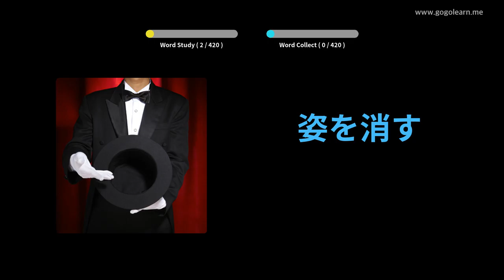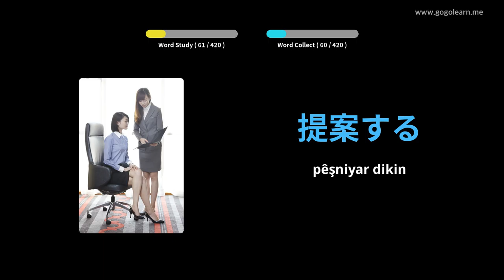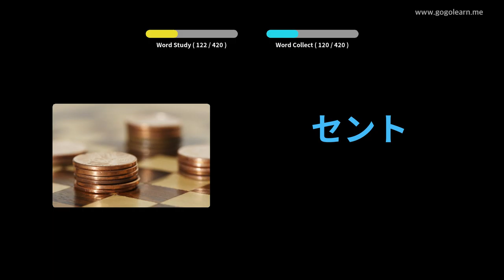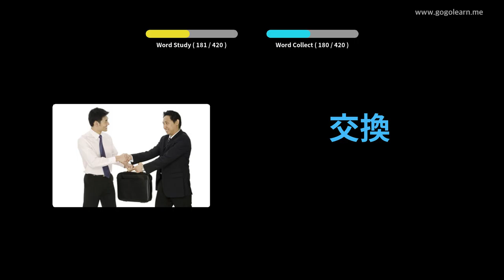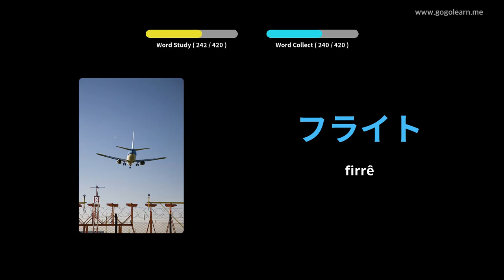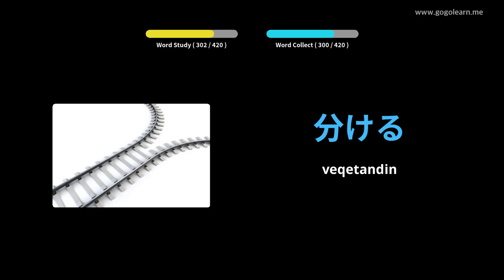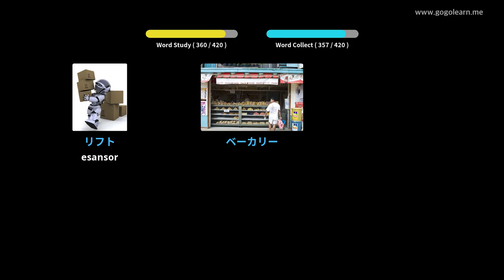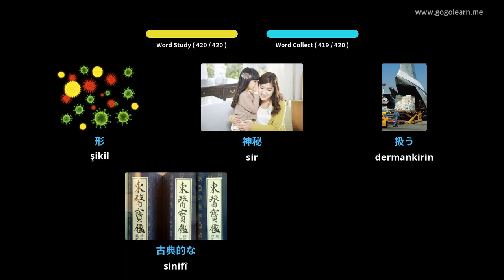Dibistana Navîn a Vokabulary a Japonî 2 | Golearn